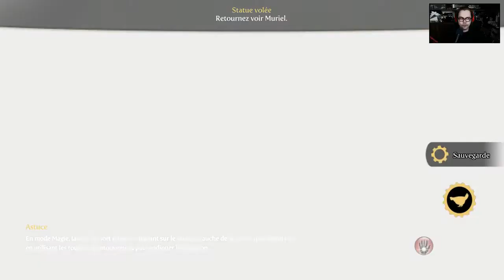Une petite balverine blanche - 16 - Fable III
Jeu : Fable 3
Support : PC

Matériels utilisés :
- Capture : OBS
- Webcam : Logitech HD C920
- Micro : Shure Beta 58a
- Casque : Razer Kraken Pro
- Miniature : Gimp 2.8
- Montage : Wondershare Filmora